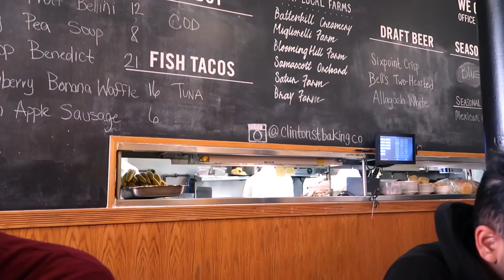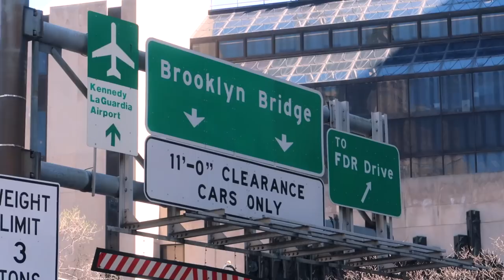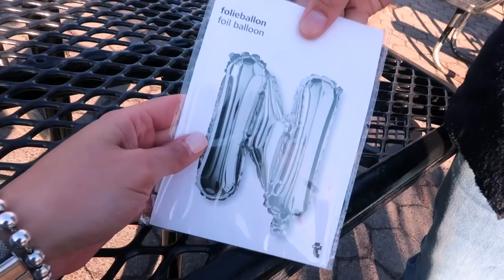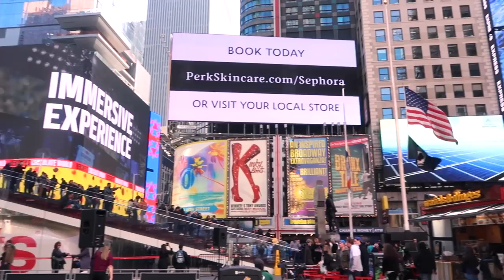BLOCCATI A CENTRAL PARK! Vlog New York